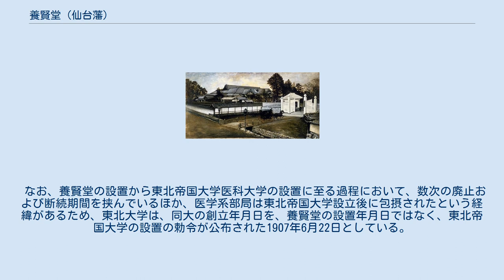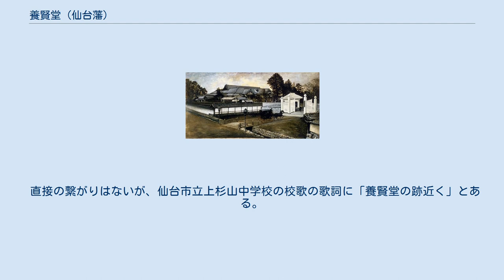養賢堂 (仙台藩)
養賢堂（ようけんどう）は、仙台藩の藩校である。
1736年（元文元年）に学問所として設置され、1772年（明和9年）から養賢堂と称されるようになった。
 近世の武士は軍事だけでなく政治の担い手でもあった。
当初、武士の教育はそれぞれの家で行われていたが、太平の世が確立すると文治が統治の基本となり、また次第に複雑化する社会に対応するために行政処理能力に富む人材が求められるようになって、17世紀末以降に武士の教育機関が日本各地に設立されるようになった。
 仙台藩で藩校設立の動きが起こったのは18世紀前半である。
この頃の仙台藩では、豪奢な寺社の建立や自然災害の影響で財政が逼迫し、生活に困窮した武士や領民から人心が失われていた。
こうした状況の中で、1721年（享保6年）に遠藤文七朗守信が5代藩主の伊達吉村に対して藩校設立の意見書を提出した。
遠藤の主張は、充分な教育を受けていない武士が自分勝手に勤めているために、政治が不調で民衆からの支持が得られていないというものだった。
しかし、この意見は受け入れられないばかりか、遠藤は蟄居処分となった。
遠藤は1728年（享保13年）に、学問は政教の第一根本であるとして、再び意見書を提出したが、これも却下された。
1735年（享保20年）には仙台藩の儒学者蘆野東山（芦東山・幸七郎胤保）がかなり具体的な学問所設立案を作成して建言したが、これもいれられなかった。
しかし、この上申から約半月後に儒学者の高橋玉斎が藩校の設立を建言すると、これが採用されることになった。
東山と玉斎は供に学問所の必要性を認識していたが、両者の間には学問所のあり方について意見の相違があり、このために同時期にそれぞれが個別に意見を具申したのだろうとされる。
 玉斎の学問所案は、武家屋敷1軒を学問所として、そこに70人から80人の聴衆をいれるという、比較的規模の小さなものだった。
また、玉斎は礼法と弓術を重視していた。
こうして、1736年（元文元年）、城下の北三番丁細横丁西南角にあった武家の旧宅が修復されて、ここに藩校である学問所が置かれた。
東山と玉斎はともに講釈および読書指南役の一人となり、さらに玉斎は学問所主立となった。
東山は後に、身分の上下にこだわらない学問所の改革案を提示したことから藩の重臣から反感を買うことになり、20年以上にわたって幽閉されることになる。
 この学問所では、『孝経』、『小学』、四書五経などを教材とした素読が朝から行われ、その後に講釈が行われた。
しかし、指南役同士の対立から欠講がしばしば発生し、また学問所が通学に不便な位置にあったために、出席者は減少していった。
さらに、敷地が狭かったために玉斎が重視した礼法や弓術の教授もできていなかった。
こうした中で、7代藩主の伊達重村が学問所の改革に乗り出した。
1760年（宝暦10年）に、学問所の学舎が北一番丁勾当台通東南角に移され、さらに足軽まで藩校への入学を許されるようになった。
平民の入学は許されなかったが、平民には義塾や寺子屋での学習が奨励された。
また、学問所で医学書の講釈が行われるようになり、藩医のみならず町医師もこれを聴いた。
 1771年（明和8年）、重村は「養賢堂」と自ら額に書き、これを学問所に与えた。
これは学問所に賢人の養成を期待して行ったものとされる。
この翌年の1772年（明和9年）から、この学問所が養賢堂と称されるようになった。
 1780年（安永9年）になると、当時奉行職にあった芝多信憲の私財によって養賢堂の学寮と書庫が増設され、書庫には数千冊の蔵書が収められた。
しかし、重村によって改革され、加えて施設が充実した養賢堂だったが、それでもなお出席者の数は悪かった。
17世紀後半には林子平が3度に渡って養賢堂の学制改革の建言に及んだが、藩はこれを採用しなかった。
子平は、養賢堂とは名ばかりであると批判していた。
この後18世紀に入ると、学頭御用となった大槻平泉が藩主の命を受けて学制改革に乗り出した。
 平泉の改革で、まず1811年（文化8年）に新田開発高1万2000石の学田が造られ、この収入が養賢堂の運営費となった。
その後、養賢堂周辺の敷地が召し上げられ養賢堂の敷地となり、講堂などの施設が拡充していった。
講堂は1816年（文化13年）から建設され1817年（文化14年）に完成した。
同じく1817年（文化14年）には医学校独自の学舎が完成した。
施設の整備はこの後も続けて行われ、学頭の居宅や学校役人の...